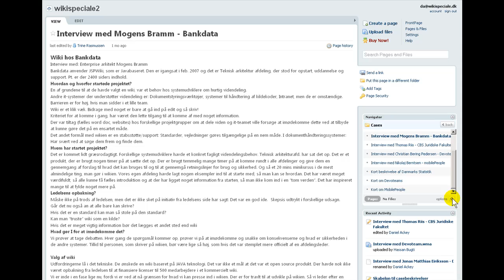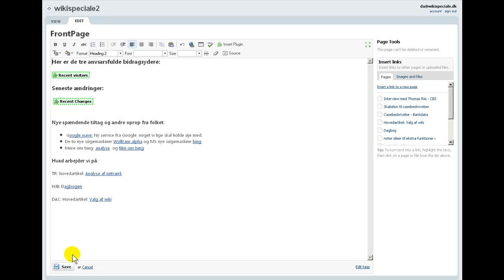PBworks intruduktion red camrec